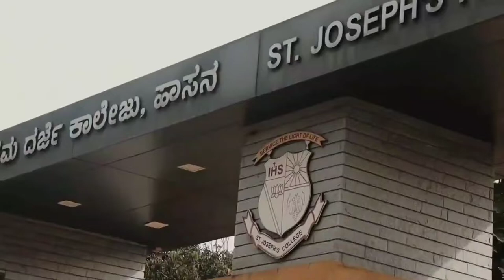Welcome to St Joseph's College, Hassan. A place to explore your talents....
Welcome to St Joseph's College, Hassan. A place to explore your talents and build your career as a responsible citizen of the country.